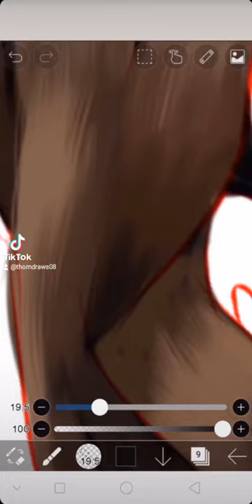Ivana Alawi part 1| Thom_draws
Drawing Ivana on my tiktok account